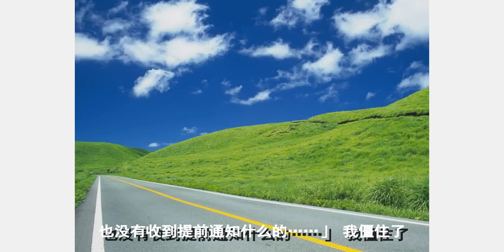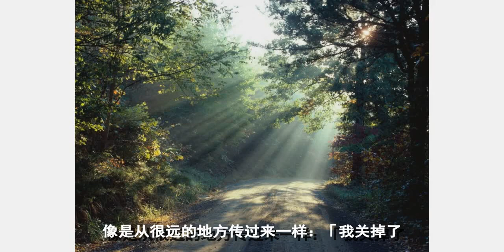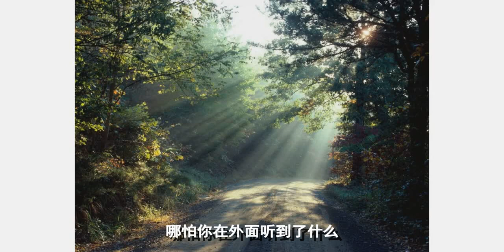余生每一步有你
春节父母出去走亲戚，只剩下我和爷奶在家。 他们给我发来了一条微信：【不可以吃奶奶做的饺子】 【如果有亲戚过来拜访，请礼貌拒绝，不要让他们进来】 【爷爷有老年痴呆症，他已经不记得你是谁，如果他清晰地喊出你的名字，请立刻远离他】小说推荐